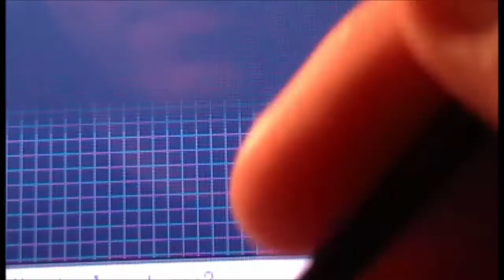Shiny Watchog! (Live Reaction) After 1,932 RE's! Pokemon White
Hey guys! Back with another shiny! Thought this hunt was longer then 1.9K but whatever XD Sadly this is my 2nd Watchog so yeah kinda mad about that... GL on all your hunts!